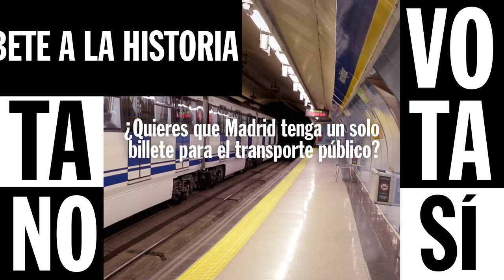Propuesta ciudadana: "Billete único para el transporte público"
Del 13 al 19 de febrero tú decides si quieres o no instar al Ayuntamiento de Madrid para que adopte la propuesta ciudadana para que se cree un billete intermodal.